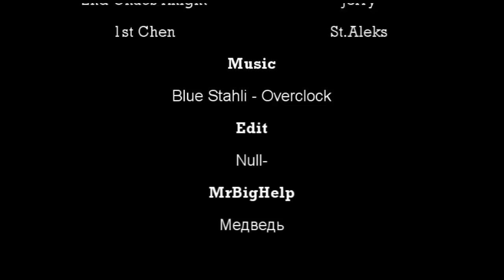DotA 2 Top 10 Vol. 1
Мы только начали развивать данную ветку на нашем портале.
Если вы уверены, что ваш момент должен присутствовать в нашей серии TOP 10,
Отправляйте его по данной форме - Узнай раньше всех о патчах, обзорах и наших сериалах! Реклама